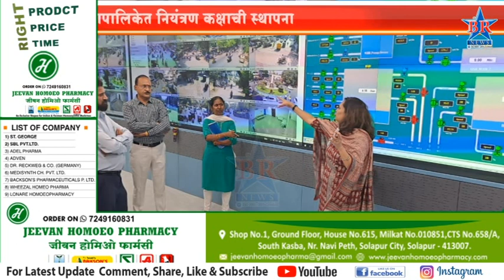महापालिकेत नियंत्रण कक्षाची स्थापना